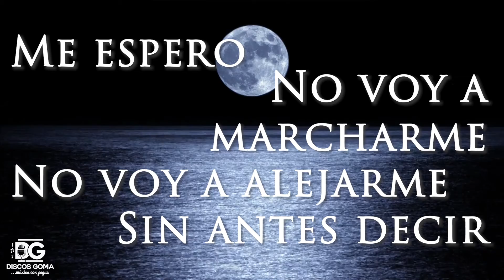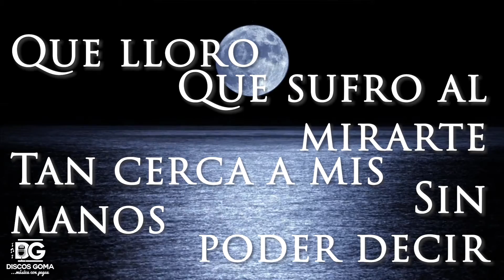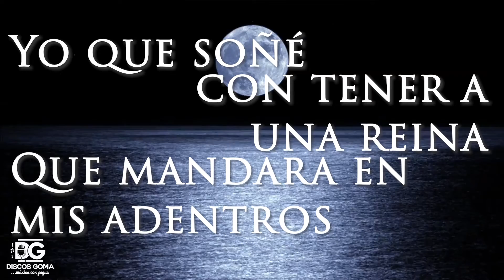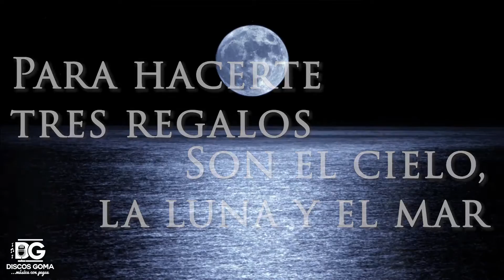Grupo Monaco - "Tres Regalos" [Letra Oficial]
Music video by Grupo Monaco performing "Tres Regalos" (C) 2022 Discos Goma. Edited by Erminia Barron

Compositor: Luis Cisneros

Letra:
 Me espero
No voy a marcharme
No voy a alejarme
Sin antes decir

Que lloro
Que sufro al mirarte
Tan cerca a mis manos
Sin poder decir

Quiéreme
Porque ya creo, merecerte
Porque ya logré, ponerte
En mi alma tú más grande altar

Ay, pero quiéreme
Solo basta una sonrisa
Para hacerte tres regalos
Son el cielo, la luna y el mar

Yo que soñé con tener a una reina
Que mandara en mis adentros
Ya no tengo que buscarla
Porque en ti todo lo encuentro
Ya no más dime que sí